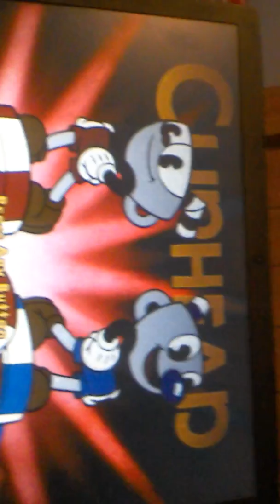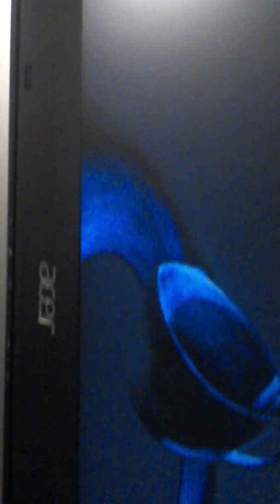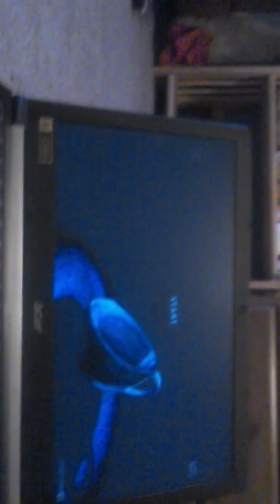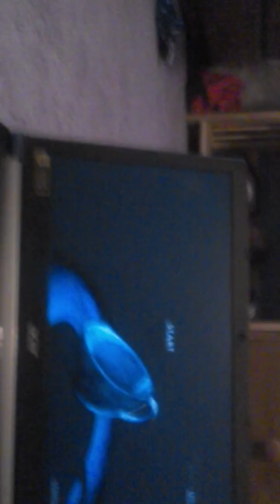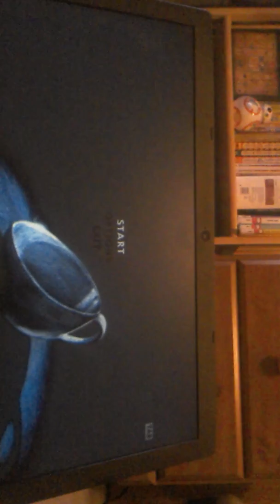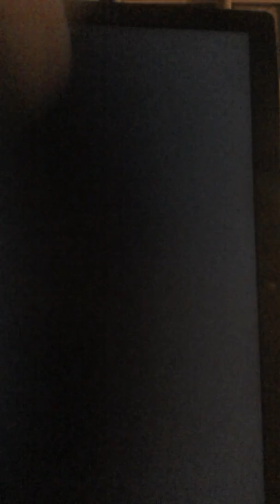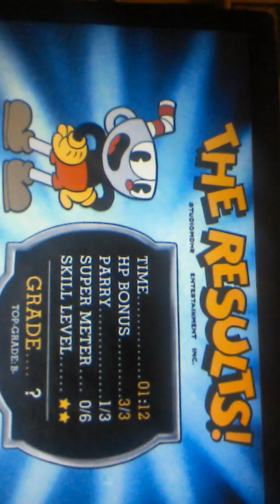Cuphead episode 1: The Root Pack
Note: This is VERY important. My audience is 13+. Therefore, My videos are not made for kids. I enjoy making content for people of my age, older, or even younger, but just know that all videos are intended for a 13+ audience. However, the videos shouldn't be bad for those who are younger. My videos are not made specifically for kids. Enjoy the video! Oof